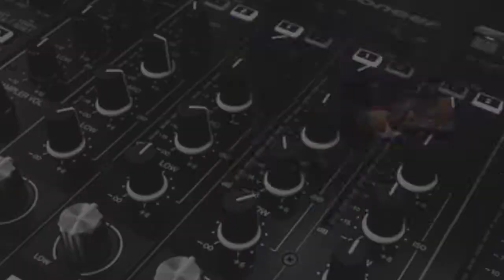ST VINTAGE Relssued V6BB Boulevard Black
รับประกันเปลี่ยนคืนได้นาน 30 วัน
ผ่อนโดยไม่ใช้บัตรเครดิต